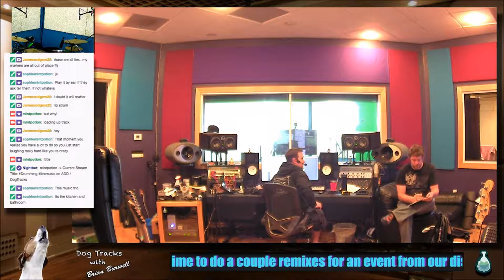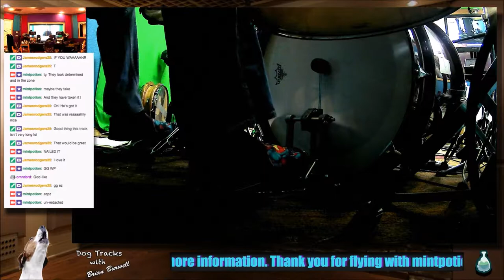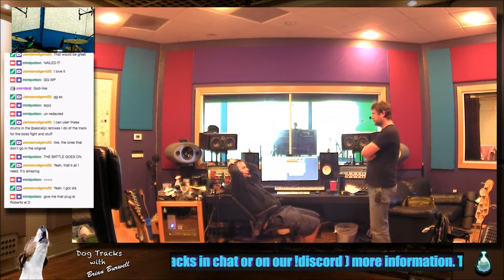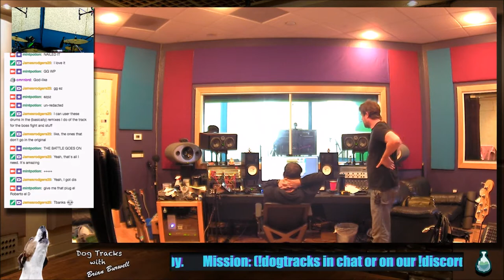Dog Tracks Episode 32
Attention Deficit Drumming & Dog Tracks
Created & Hosted By: Brian "Dogboy" Burwell

Attention Deficit Drumming with Mint Potion's Brian "Dogboy" Burwell. Join the Dogboy, Brian Burwell as he lays down some fresh beats for ADD Drumming. Drumming never sounded soooo good! Have you seen the show? Like the tunes? Want to submit your tracks?